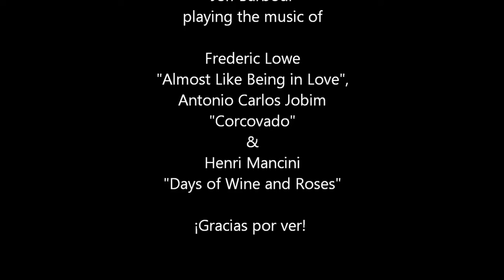"Tres Solos de Guitara"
Jeff performs three "on-the-fly" jazz standards and explains the thinking behind the approach -- en espanol!"...